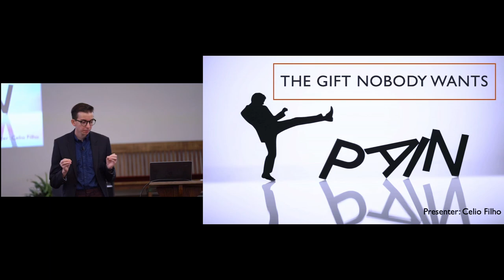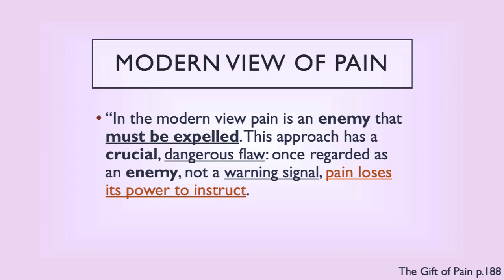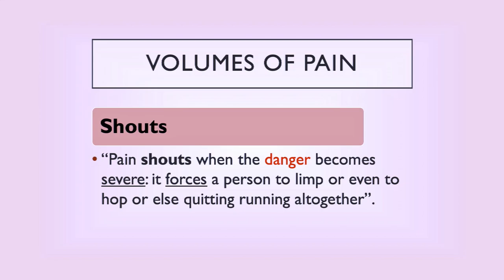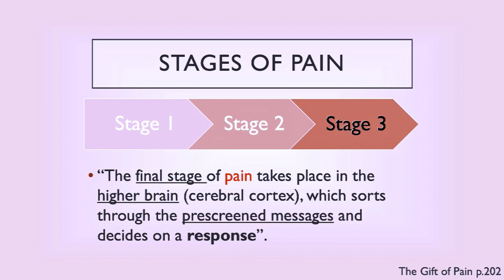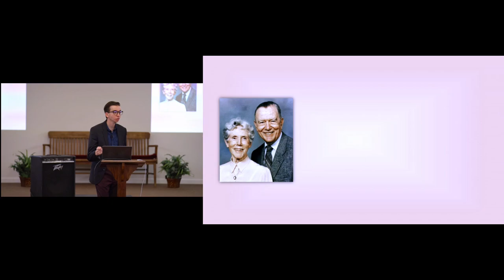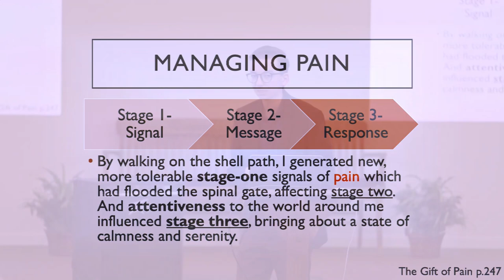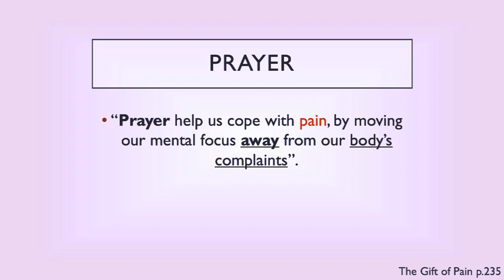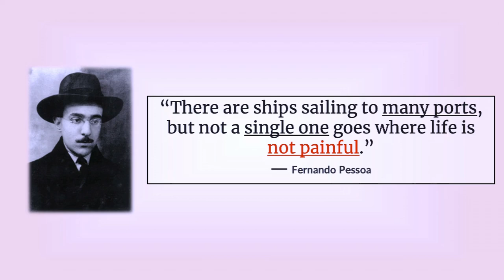Celio Filho: The Gift Nobody Wants